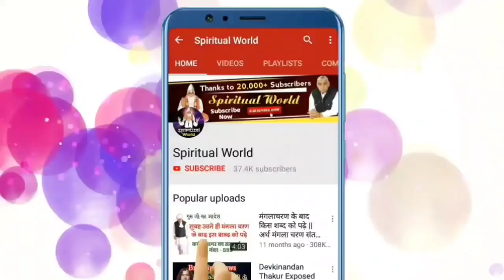सतलोक आश्रम में ऐसे होता था हवन यज्ञ | Sant Rampal Ji Maharaj | Spiritual World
About This Video - इस वीडियो में Sant Rampal Ji Maharaj जी ने अपने सतसंग के माध्यम से बताया किहवन यज्ञ कैसे होता है। इस satsang में सतगुरू देव जी ने बताया कि satlokashram में हवन यज्ञ कैसे किया जाता है। ये भी बताया कि हम कैसे भगति में धनवान बन सकते हैं।

यदि आप Sant Rampal Ji Maharaj जी से निःशुल्क नाम दिक्षा लेना चाहते हैं तो इस लिंक पर क्लिक करें

spiritual world
spiritualworld